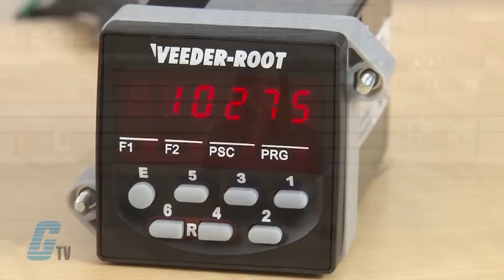Veeder-Root C346 Series Electronic Predetermining Counters from Danaher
Veeder-Root C346 Series Electronic Predetermining Counters from Danaher presented by Katie Rydzewski for Galco TV.

The C346 is a full‑featured preset counter that can be field configured to perform as a rate meter or an elapsed time counter, both with outputs. Chose an LCD display or the industry's only 6 digit, 48mm x 48mm preset counter with an LED display.

C346 Series Features:
-    115/230 VAC or 12~24 VDC
-    1/16 DIN Size
-    6 Digit LCD/LED Display
-    Bidirectional Counting
-    Single/Dual Presets
-    12~24 VDC Aux. Power Supply for Input Devices
-    Front Panel/Remote/Auto Reset
-    Programming/Reset Lockout Options
-    NEMA 4X/IP65 Environmental Protection